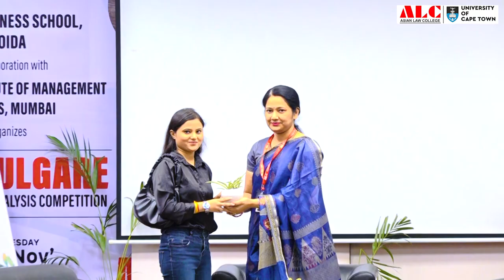Coffee Chat with Alumni Ms. Deepali Kir, B.A.LL.B. 2016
Asian Law College proudly hosted Alumni of the Month - Oct’23 to celebrate the unwavered commitment and achievements of Deepali Kir, an alumnus of Batch 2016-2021 whose passion for professionalism and excellence ignited the spirit of the fresh minds who look forward to seek guidance from her.
Capture the moments of her journey from college to professional world.